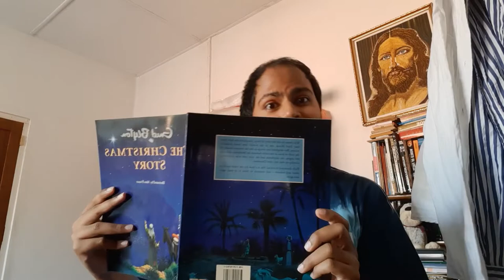I Am A Professional Vagrant | Blue Tick Drama!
Rant cause SCREW THIS SHIT! D***H TO EVERYBODY!!